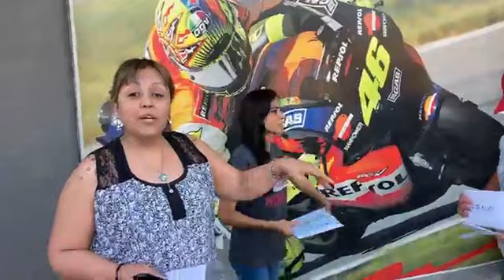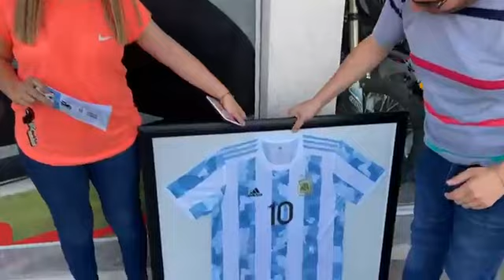El Bingo Mundial tiene sus ganadores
El sábado 19 de noviembre se realizó el sorteo del Bingo Mundial, propuesta que llevó adelante la Cooperadora de la Escuela Nº 6377 “Evita”.

🙋🏻‍♀️🙋🏻‍♂️La entrega de los premios fue este jueves en la concesionaria de Tuamoto.

📱🔎 Leé la nota completa a través del siguiente link.